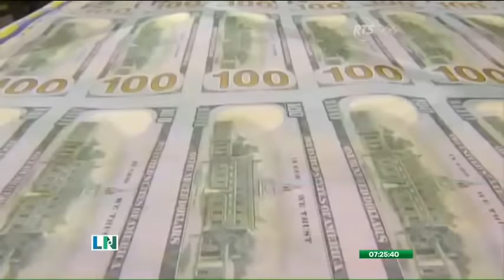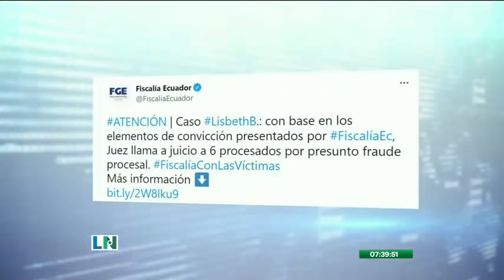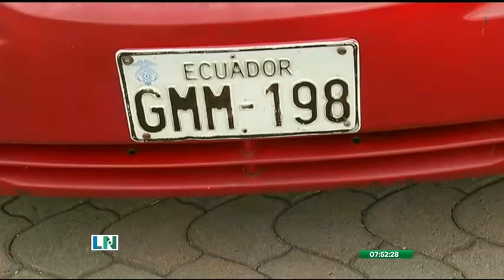La Noticia Primera Emisión: Programa del 21 de Julio de 2021